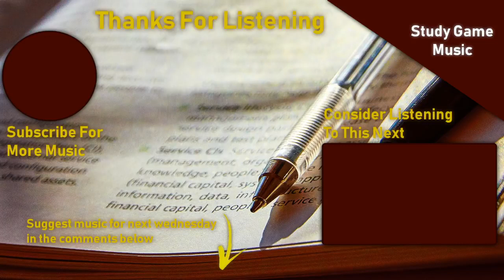Relaxing Zelda ocarina of time music